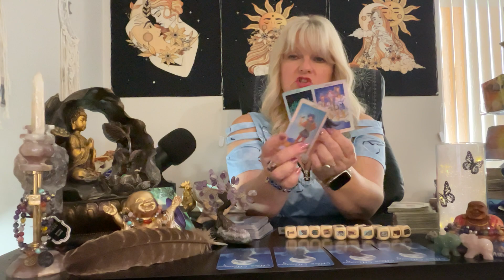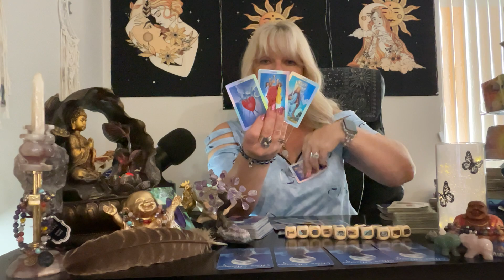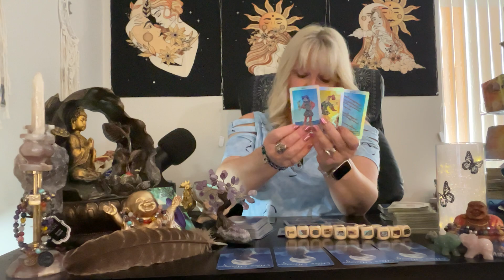Aries October 2023 | HOT 🥵 cold 🥶 IN and OUT! 🫣😬 | They WANT to TALK to YOU! 💕 | Tarot reading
aries tarot horoscope Aries October 2023 | HOT 🥵 cold 🥶 IN and OUT! 🫣😬 | They WANT to TALK to YOU! 💕 | Tarot reading | Tarot Love Reading | 🔥 Aries soulmate | horoscope | tarot love reading October 2023 | MESSAGES FOR YOU! | October 2023 weekly Prediction

This is a general tarot reading for the sign of Aries. Valid for those with Aries Sun, Aries Moon, Aries Venus, or Aries Rising signs. Crosswatchers are welcome here
( ; Aries zodiac

S H A S I E  Amazon wishlist: